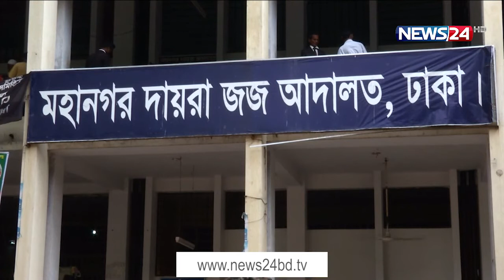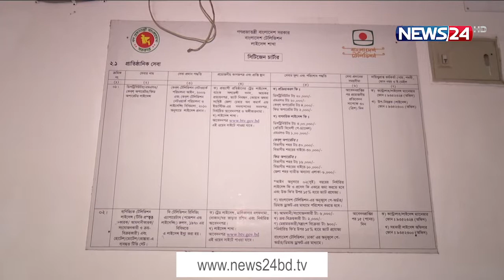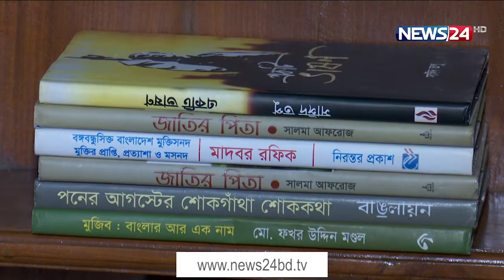NEWS24 দুপুরের সংবাদ at 12pm News on 22nd June, 2021 on News24 || 22Jun.21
12pm News on 220621 on NEWS24.

On Aired on NEWS24 on 22nd June, 2021
Our other YouTube channels :
News24 Official Address:
NEWS24
371/A
Bashundhara Road
Block – D
Bashundhara Residential Area
Dhaka - 1229